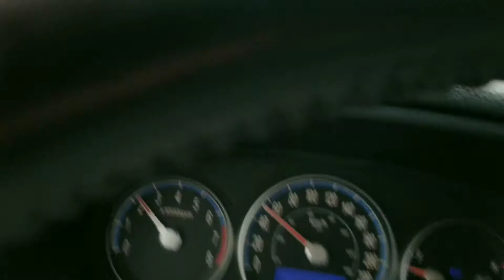June 5, 2020 Kitchener ON Canada minor hail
Just a little hail. Nothing anywhere near in comparison to what you receive in the Midwest/southern USA!  In fact, this is just rain compared to y'all! ✌️☮️